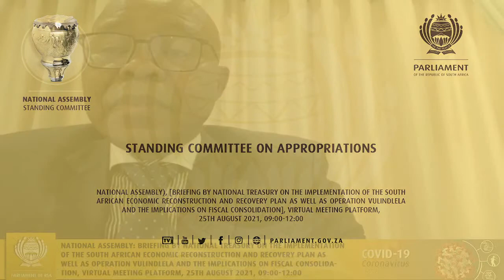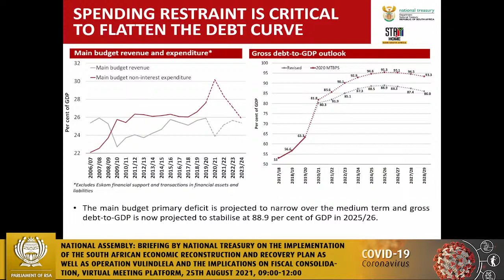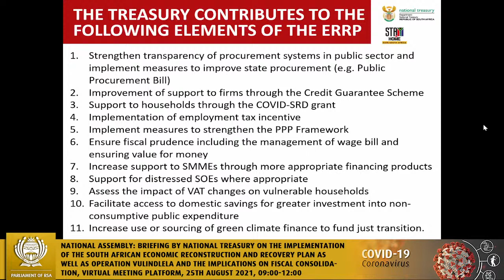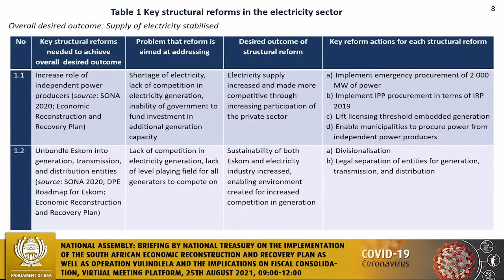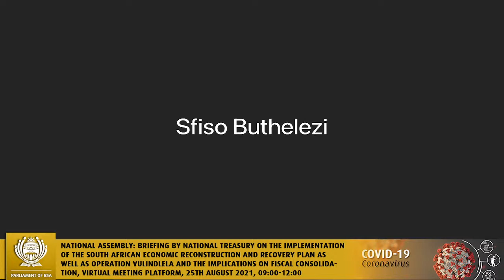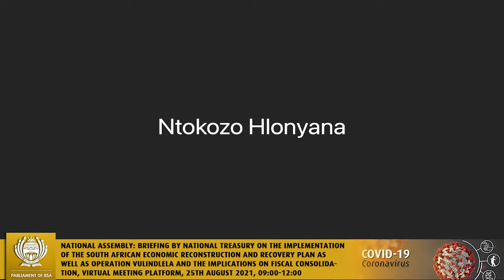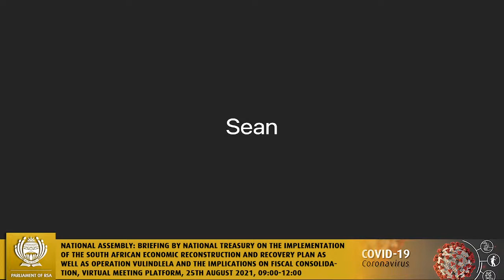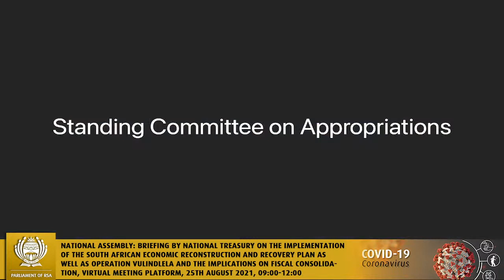Standing Committee on Appropriations, 24th August 2021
National Assembly: Briefing by National Treasury on the implementation of the South African Economic Reconstruction and Recovery Plan as well as Operation Vulindlela and the implications on fiscal consolidation, Virtual Meeting Platform, 24th August 2021, 09:00-12:00